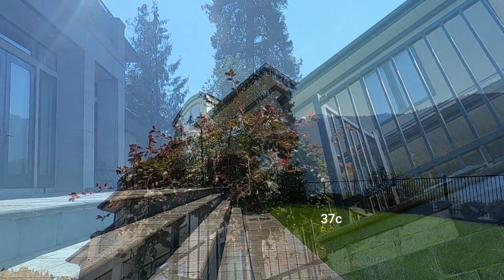How I Prune, Trim & Shape Bushes & Shrubs.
Young shrubs should be pruned lightly to make them grow fuller and bushier. With hand pruners, trim long, unbranched stems by cutting just above a healthy bud.

*If you like what you see please send me some coffee money for more content and late night editing! Thank You!